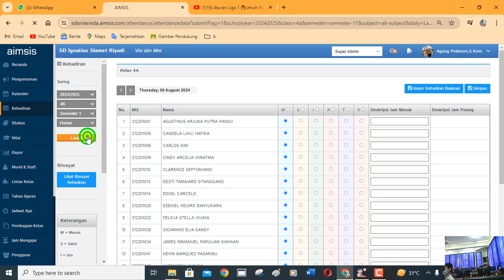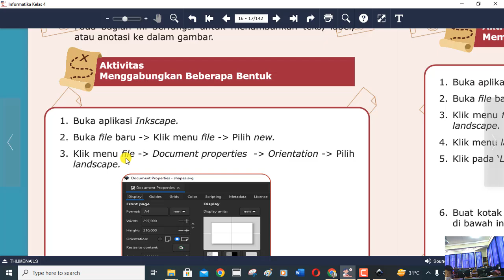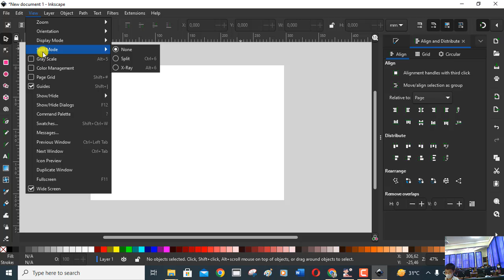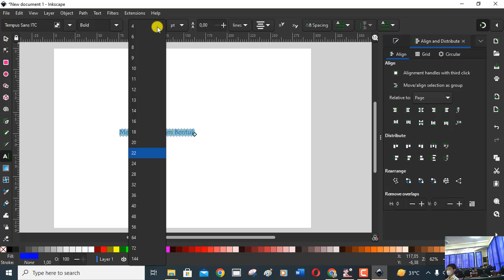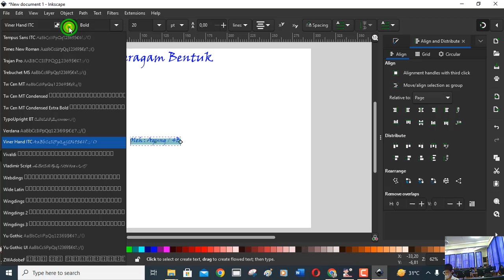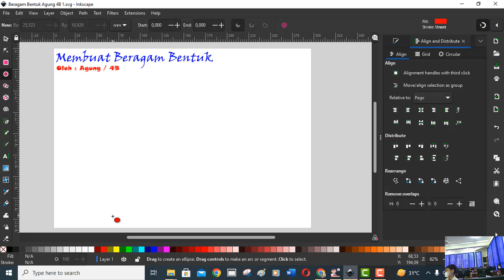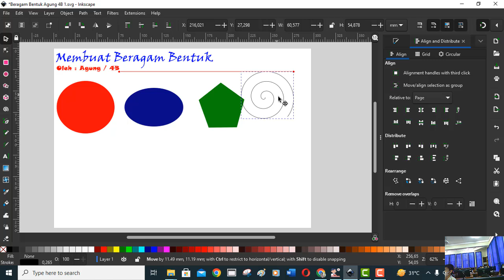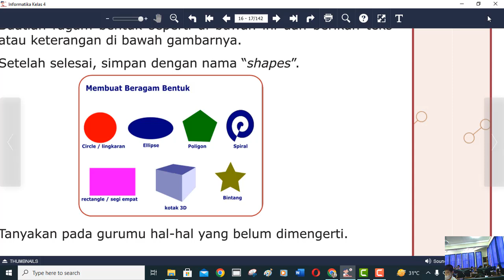Kelas 4 Inkscape Beragam bentuk SD Ignatius Slamet Riyadi